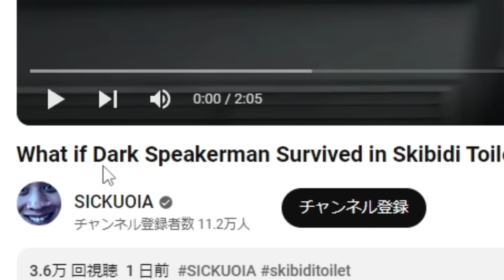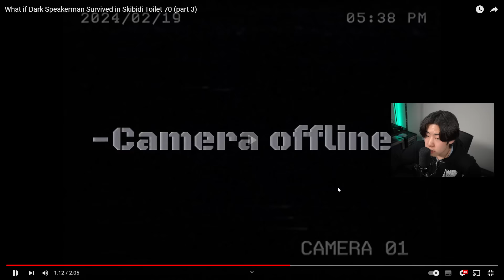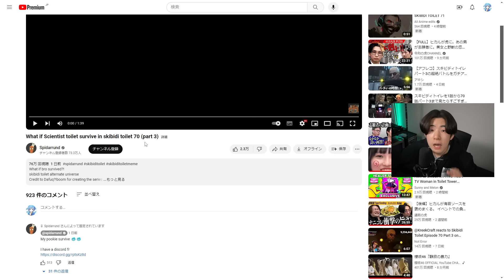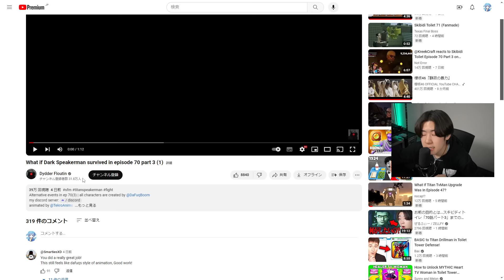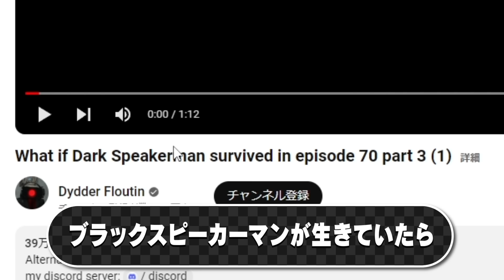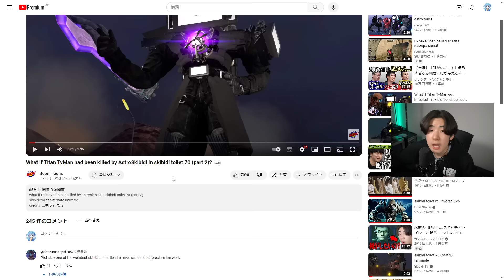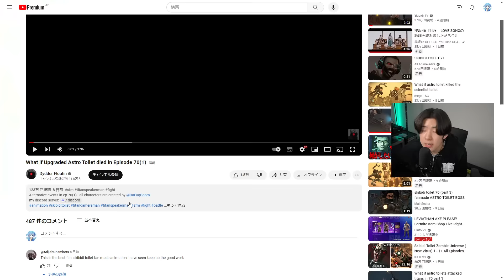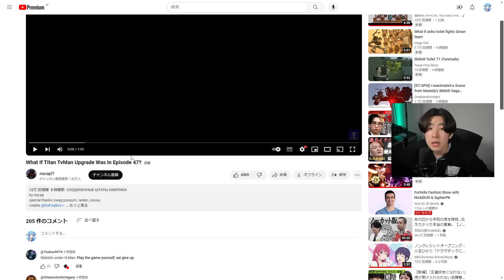ブラックスピーカーマンが生きてたら！？スキビディトイレのもしもの世界が面白すぎたwｗｗ【スキビディトイレ / Skibidi toilet】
▽MUSIC+SE (感謝)
●DOVA-SYNDROME

              ZELLFY